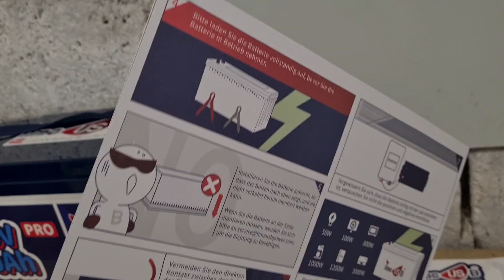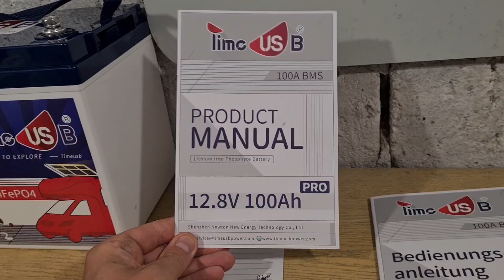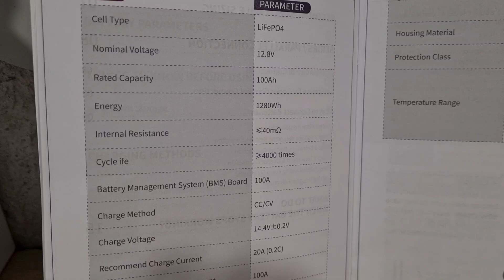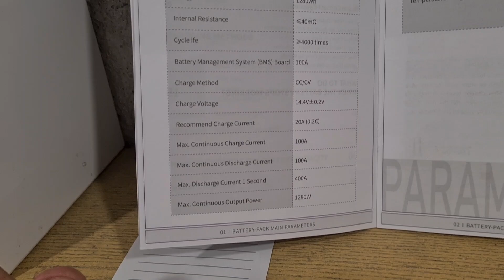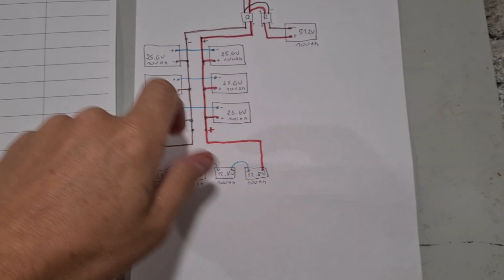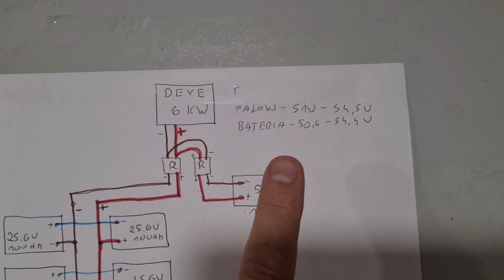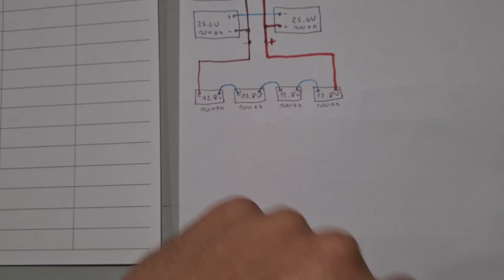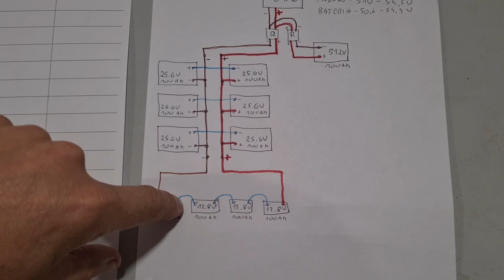Nowy Projekt 4x12V. Baterie LifePo4 12,8V 100Ah PRO. Timeusb.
Nowy projekt 4x12V.
To kolejny z moich dziwnych pomysłów na dołączenie do już podłączonych baterii LifePo4
1x51,2V
6x25,6V
kolejne 4x12,8V.
Całość będzie miała pojemność 500Ah 25kwh

W tym odcinku dołączają do projektu dwie baterie
LifePo4 12,8V 100Ah Pro od Timeusb